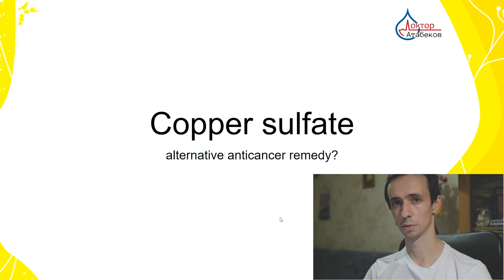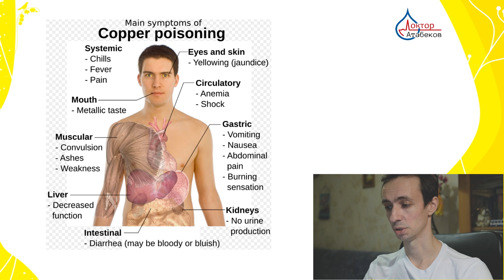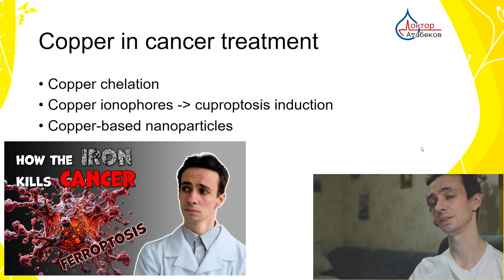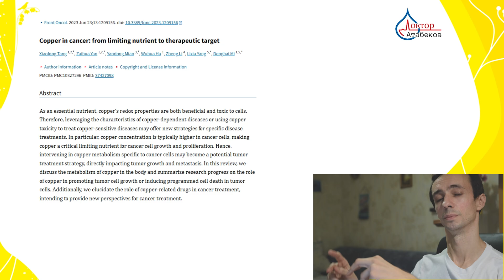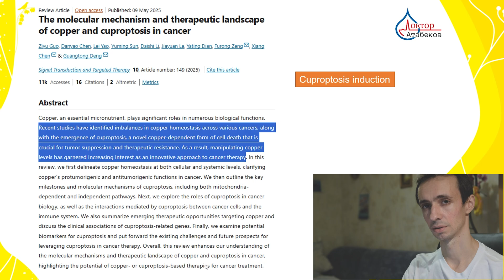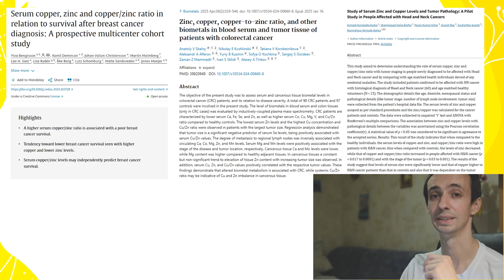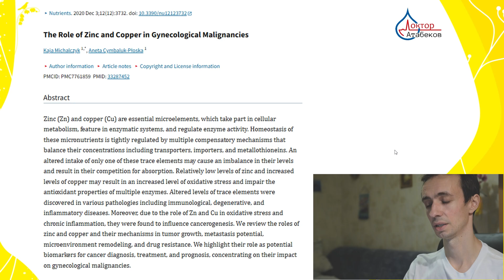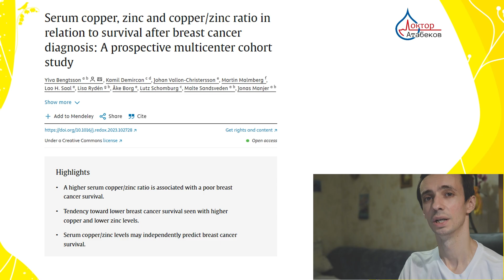Copper and Cancer: Scientific Facts and Dangerous Myths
The internet is filled with bold claims that common copper sulfate can cure cancer. But where does the truth end and dangerous misinformation begin? This video is not an endorsement of "folk" remedies, but a scientific analysis of the real facts.

We will take a deep dive to separate promising laboratory research from life-threatening self-experimentation. You will learn the role copper actually plays in our bodies and in the processes of tumor development.

In this video, you will learn:

🔬 The Science Behind It: How copper ions affect cell growth and angiogenesis (the formation of tumor blood vessels).

🧪 Copper Sulfate vs. Modern Science: Why pure CuSO₄ is not a medicine, but a dangerous chemical.

💊 Real Research: What promising copper-based drugs are being developed in mainstream oncology (chelate complexes, nanoparticles).

⚠️ The Major Dangers: Why self-treating with copper sulfate leads to severe poisoning, liver and kidney damage, and ruins the chances for effective, conventional treatment.

Important! Any cancer treatment must be carried out under the strict supervision of an oncologist in a specialized medical facility.